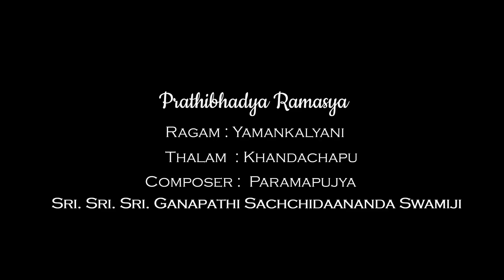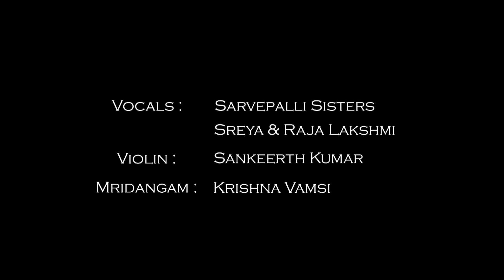Prathibhadya Ramasya - Yamankalyani - Khandagathi - Sri Ganapathy Sachchidananda Swamiji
Sarvepalli Sisters- Sreya & Raja Lakshmi present Prathibhadya Ramasya, a composition of Sri Sri Sri Ganapathy Sachchidananda Swamiji

Violin: Sankeerth Kumar
Mridangam: Krishna Vamsi

Title: Pratibhādya Rāmasya Bhavyōdayā

Ragam: Yaman Kalyāṇi

Talam: Khaṇḍacāpu

Pallavi :
Pratibhādya Rāmasya Bhavyōdayā
Atikāmayā Bhāti Śrī Sītayā

Caraṇaṁ :
Śampādya Mēghasya Mūrdhaṁ Gatā
Mēghōpi Śampānu Yātō Bata
Rāma Dyutistāva Dāvriḍitā
Sītā Kapōlāgra Vistāritā      ...1

Kōpyudgatō Man̄ju Vēgānvitō
Bāṇō Raghūttamsa Cāpān̄calāt
Hamhō Samudyāti Kōvā Navō
Hr̥nmandirē Praṇava Nādō Balāt    ...2

Sōyaṁ  Kapi Ssōnu Janmā Mahān
Sākaṁ Tvayā Dēva Bhātō Niśaṁ
Sēyaṁ Tu Sītā Tvadēka Prabhā
Jayatyēva Śrīsaccidānandadā    ...3